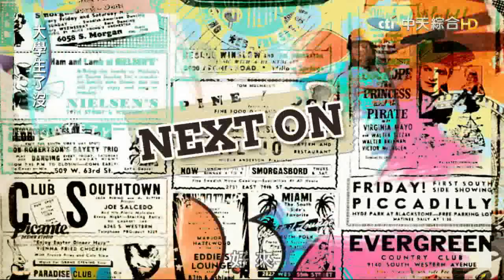2015.07.03大學生了沒完整版 大學生特殊工作體驗營！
依據調查，企業在決定選用新鮮人時，最傾向選用「在學期間有打工實習經驗者」和「在學期間已考取工作相關證照者」。而根據調查結果顯示，關於求職者打工或實習的經驗，以「有」的占比最高，為82.88%，「沒有」打工或實習經驗的比例，僅有17.12%。受訪者是否有打工或實習的經驗，會因受訪者性別、年齡、教育程度與科系類別的不同而有顯著差異。若以性別來看，「女性」有打工或實習經驗的比例高於「男性」。若以年齡來看，「19歲以下」受訪者有打工或實習經驗的比例有偏低情形。而今天，我們就有三組沒實際打工經驗的同學，要去體驗製作單位交付給他們的打工體驗任務，到底情況會是如何？一起來看看吧！